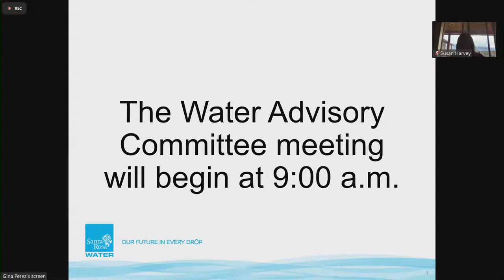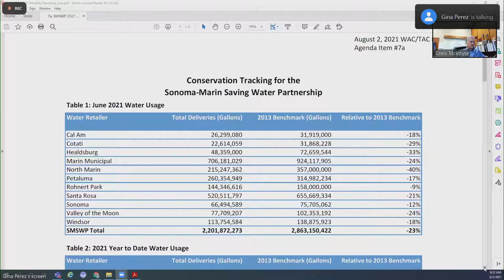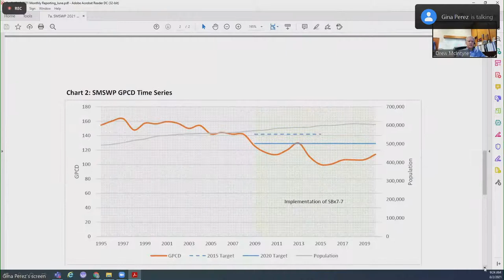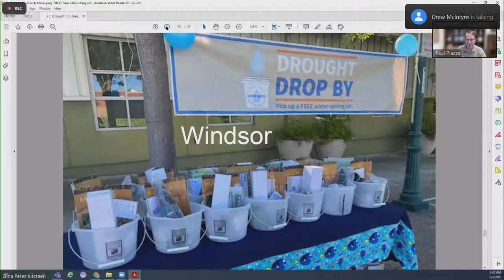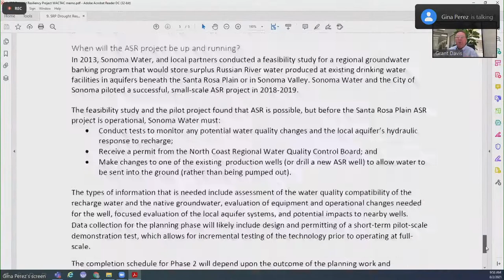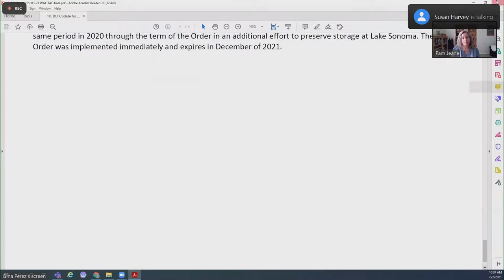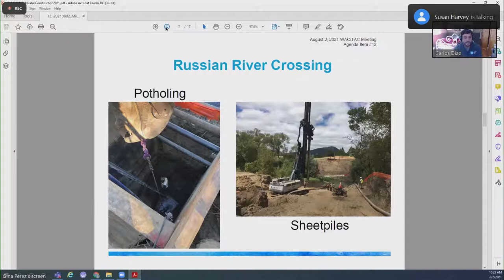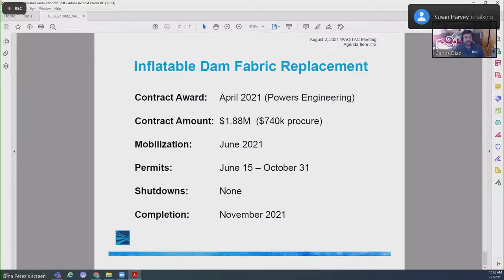City of Santa Rosa Water Advisory &Technical Advisory Committee Meeting August 2, 2021